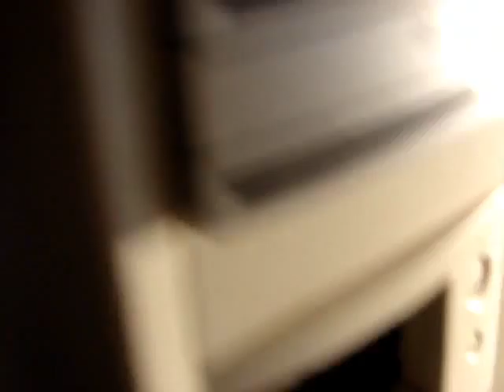snake trapped in computer